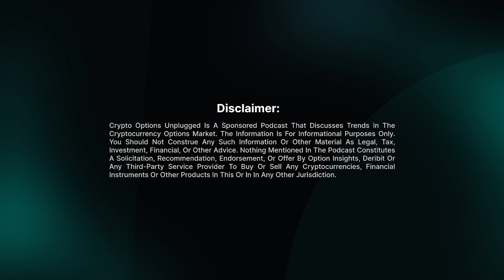Crypto Options Unplugged - Crypto setting up for an explosive 2024 #01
🎙️ Deribit proudly presents "Crypto Options Unplugged" with the brilliant minds Imran Lakha and David Brickell.

Uncover deep insights, strategies, and the latest in crypto options.

Crypto Options Unplugged Podcast is live on Spotify & Apple Podcasts too.
0:00 Introduction
2:30 Situation of the financial system
5:55 Thoughts on the Bitcoin ETF
8:15 Ethereum merge & ETF
12:30 What's next for Crypto?
16:30 Macro indicators and risks
22:50 Why Gold is struggling
24:40 Hedging
27:25 Key takeaway